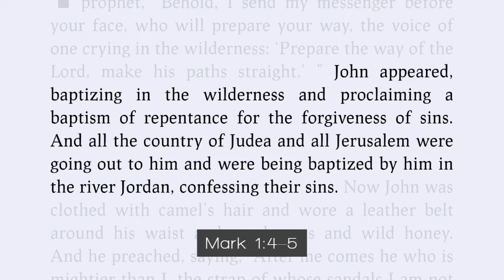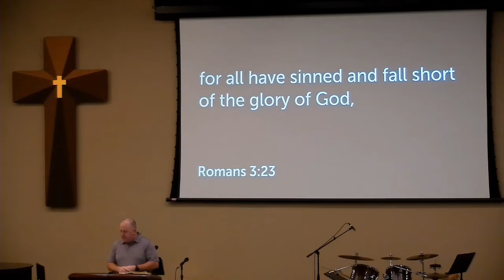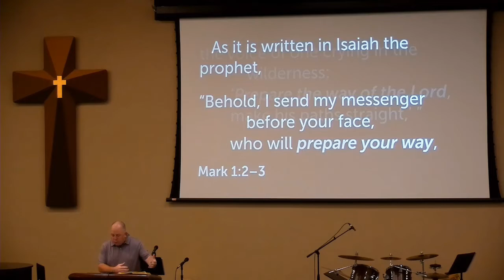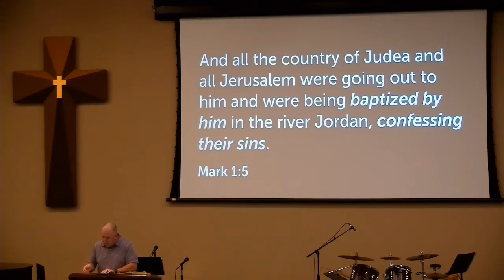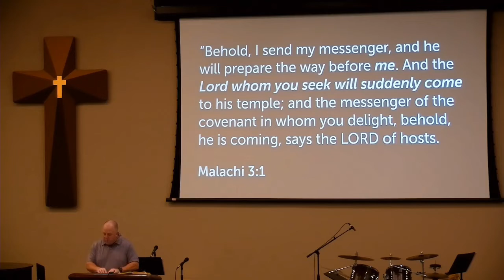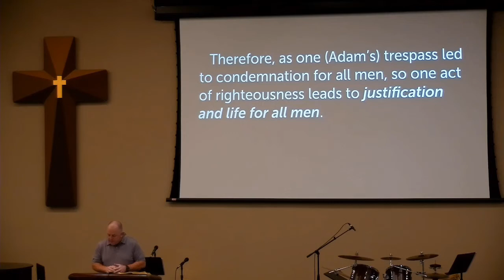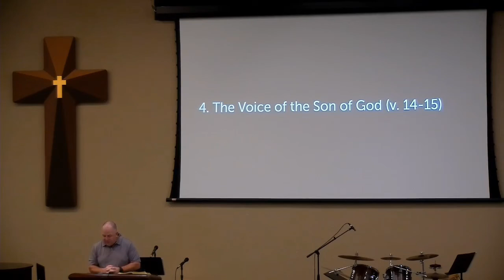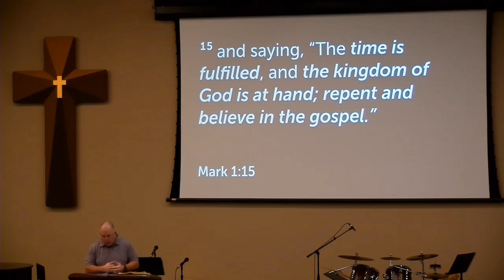2022-08-21 Sunday Morning Sermon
Mark 1:1-15 "Jesus, The Son of God" (Jeremy McLellan)